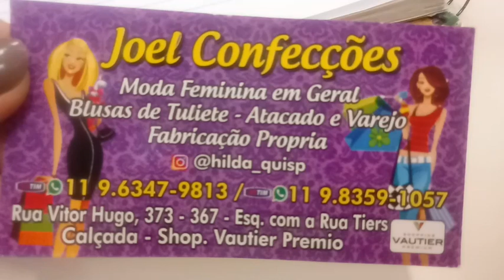BRÁS BANCA DE RUA PODRINHA DE TULE ANIMAL PRINT/NEON E DE CIRRÉ 10,00|BOMBER TULE 20,00| VAUTIER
Contato para assessoria  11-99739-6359 - Geane

✓ DICAS do Brás @divandonobras

✓ FEIRA DE ROUPAS NAS RUAS DO BRÁS

OBRIGADA PELOS INSCRITOS, PELA CONFIANÇA